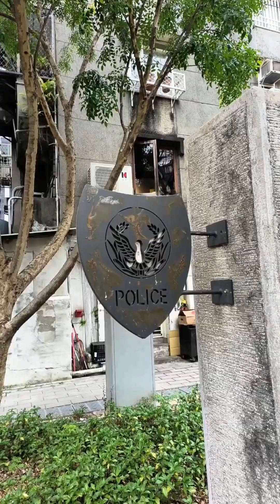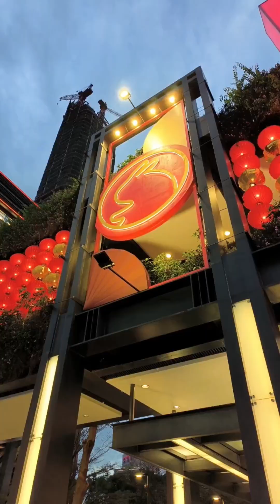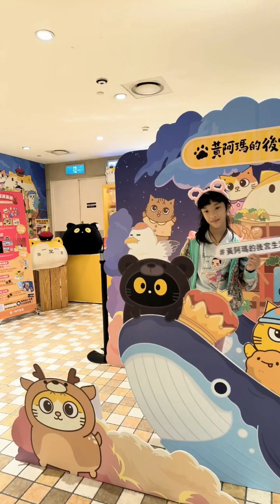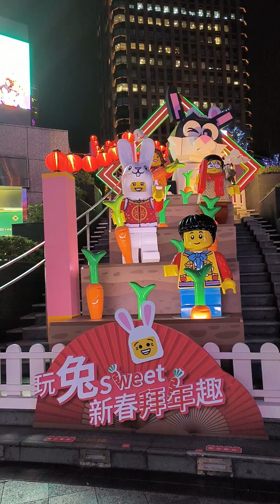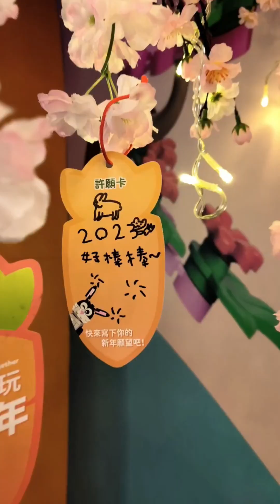katy's life/初11寒假 「光源台北 Light up the Future」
「光源台北 Light up the Future」
2023年2月1日星期三
早上去兒童樂園看恐龍，下午安排逛逛台北燈節的花燈
今年主燈在台北，陣容搞的很浩大
花燈展區就分好幾處
親愛的麗雲，這次在信義商圈的未來展區服務，所以這次的目標就是「尋找麗雲阿姨之旅」

我跟愷蒂從忠孝復興的sogo 一路走，最終的目的地就是信義區
從忠孝sogo走到頂好，愷蒂在麥當勞吃蛋捲上廁所，我們再走到對面敦仁公園，她又要再那裡玩一下，然後走到巷口（敦化南路口）的順成蛋糕店，又要買餅乾，買完過了這路口，就坐在公車站牌吃起來，就這樣短短的一段路，時間就過了1個半小時🙄
吃飽了、玩夠了、休息結束，又過了20分就一直喊累，然後姓陳的那裡到了沒？（是信義區啦！）

反正就是忠孝東路一路走，直到國父紀念館彎進去看看主燈太空兔、副燈台灣藍鵲，然後在裡面稍作休息跟爸爸會合（剛剛爸爸去工作），我們再一起走去信義區
愷蒂鬆了口氣，呼！終於走到了目的地

今天早上兒童樂園，下午逛花燈
10小時的體力活，夠了夠了！！！